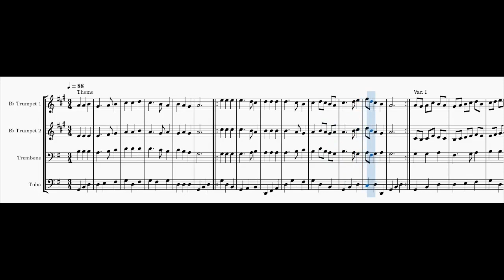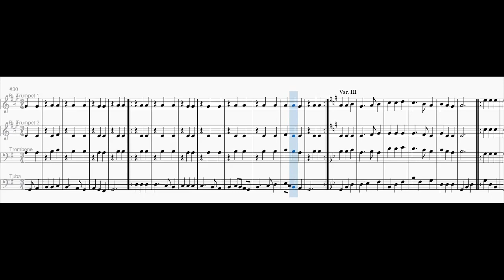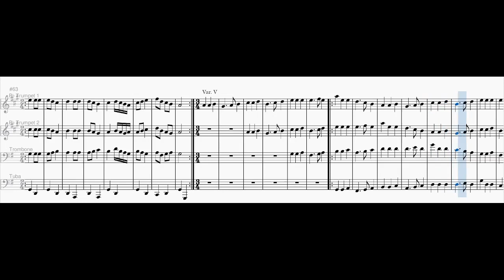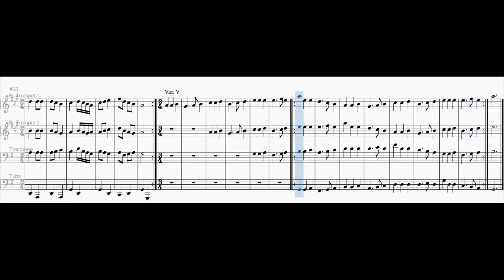Variations on the British National Anthem